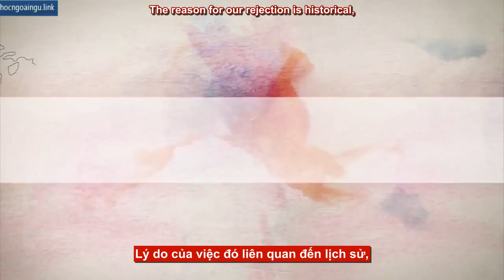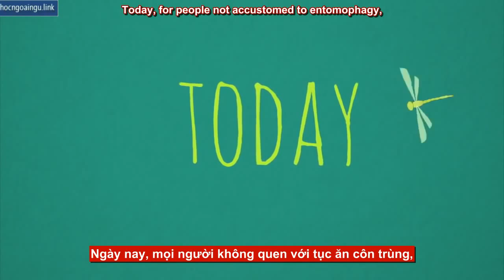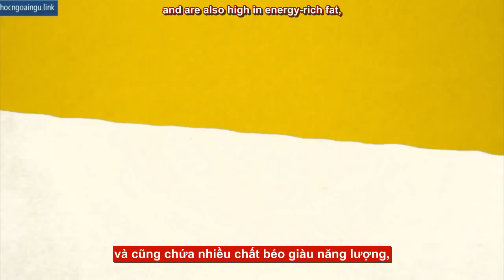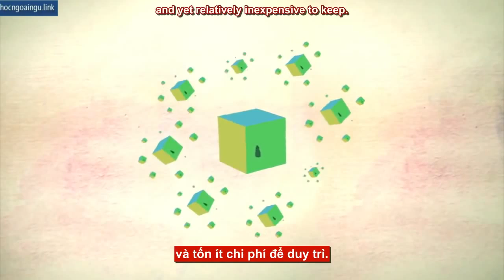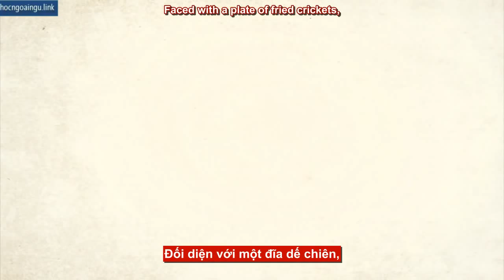[TED Ed song ngữ] Tại sao chúng ta nên ăn côn trùng - Emma Bryce